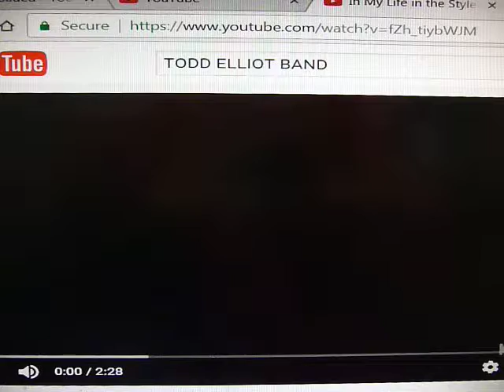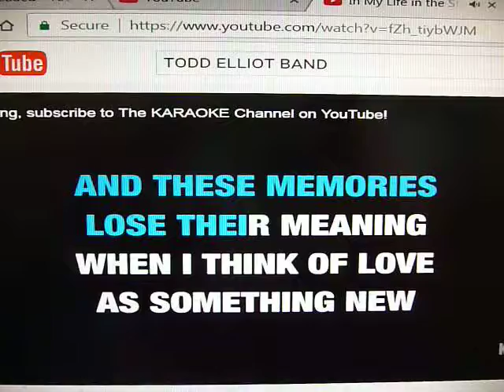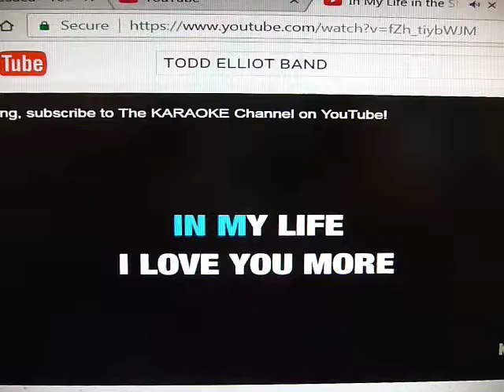IN MY LIFE,, TODD ELLIOT BAND,, DUMPSTER BOB